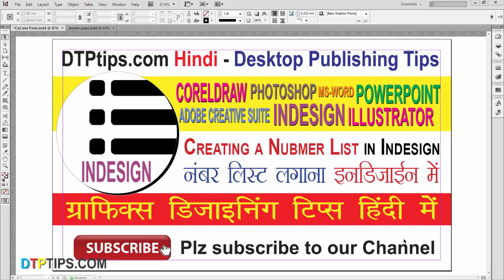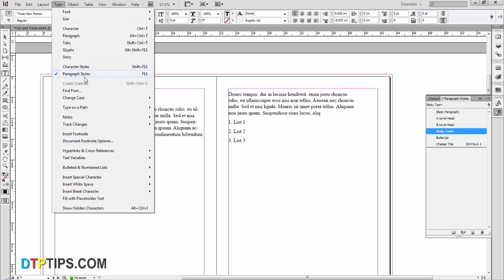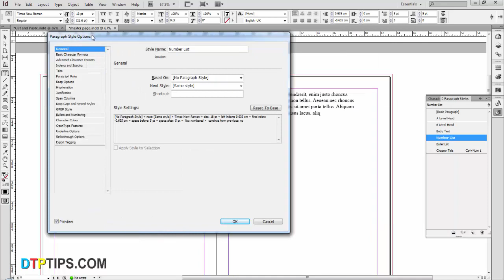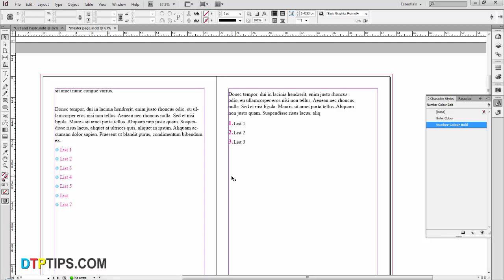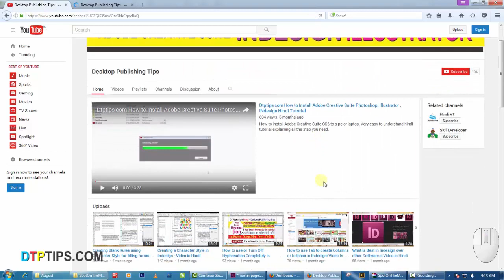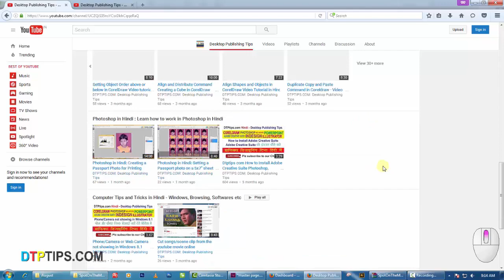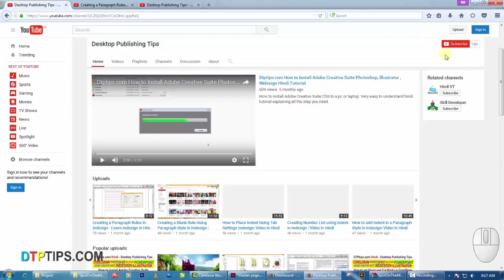Creating a Number List in Indesign using Character Style - Video in Hindi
How to create a numbered list in Indesign.. in this video learn it in a very simple way. You will also learn how to change the number font size and colour using the character style.

Number list in Indesign, bullet list, changing colour of bullet, Indesign bullet list, change bullet list size, Hindi video creating a bullet list